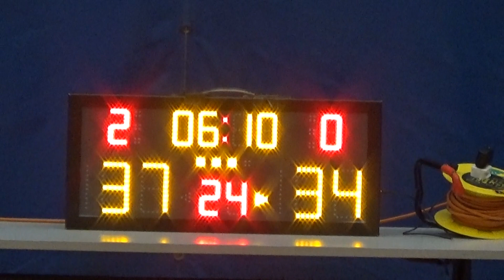20170520 ENERGY VS REVOLUTION 3rd Quarter